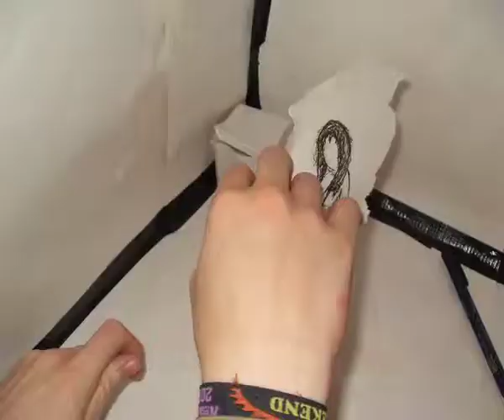DPT Final.mov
My Final piece for my digital practice and theory module, after all the tried and tested this will be the final submission, its been perfected and timed as much as i cant, hope you enjoy :)